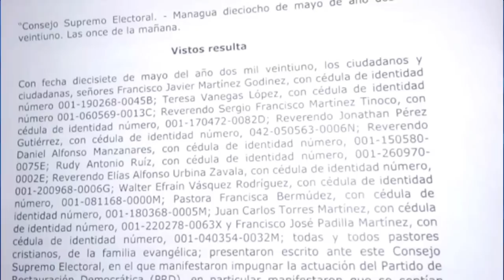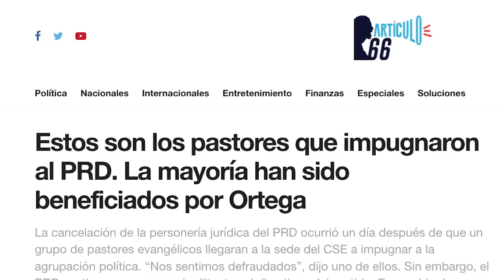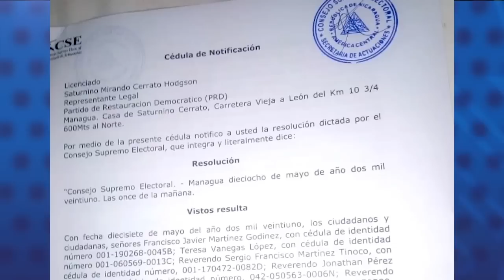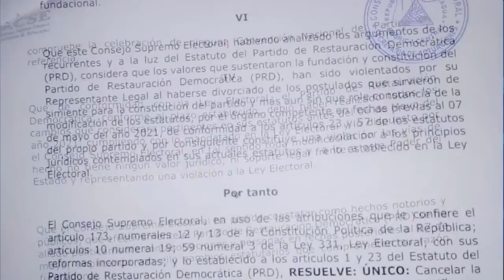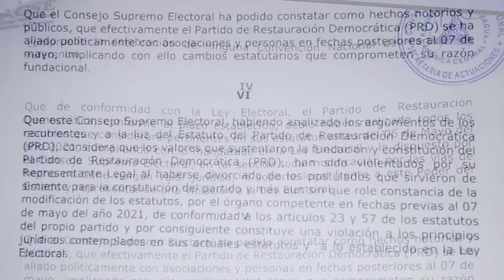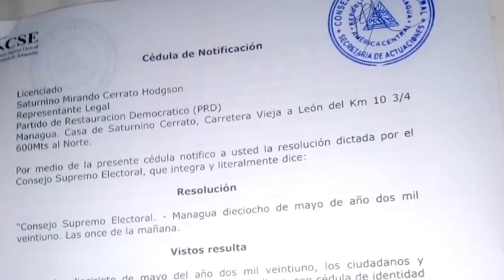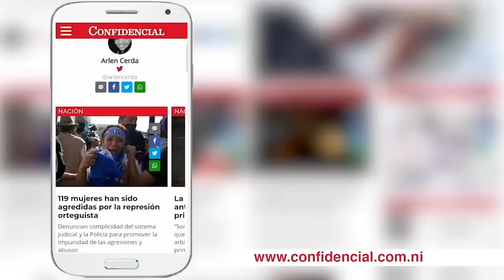Miguel Mora y Félix Maradiaga: El golpe a la Coalición Nacional, Ortega impone “líneas rojas” a CxL